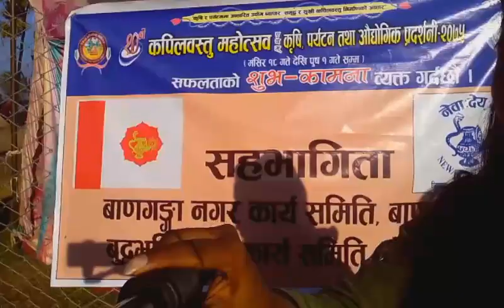HIV AWARENESS DRAMA || MET NIRMALI DD || MERI BASSAI ACTOR|| RATNA AC|| KAPILBASTU EXIBITION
We got a chance to show our drama to Kapilbastu.
And also met nirmali dd and balxi dhurbe ko sis. .
There were more then 200 drama viewer it was really awesome experience.